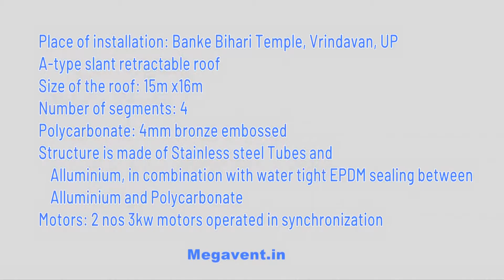Banke bihari mandir top of roof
mandir new.mp4
wedding Teaser
Wedding Highlight